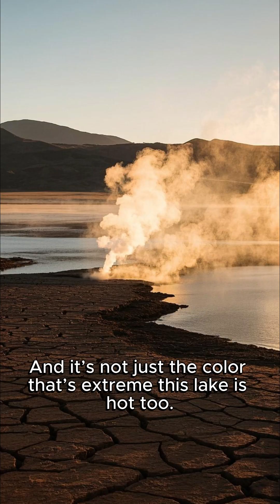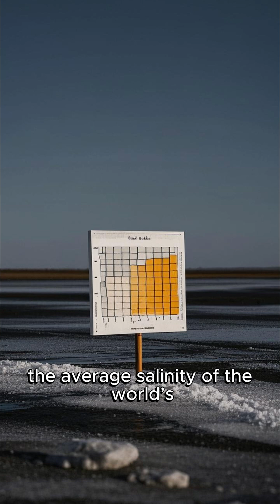World's Saltiest Lake: Why Gaet'ale Pond Is So Extreme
Did you know the saltiest lake in the world wasn’t always here? Meet Gaet'ale Pond, a tiny yet extraordinary lake in Ethiopia’s Danakil Depression, formed after an earthquake in 2005! This hypersaline lake is packed with calcium chloride and magnesium chloride, making it over 12 times saltier than the ocean—and even saltier than the Dead Sea!

In this video, we dive into the fascinating story behind Gaet'ale Pond’s formation, its deadly salinity levels, and how it compares to the world’s other hypersaline lakes. Learn why this unique lake is golden-yellow, bubbling with carbon dioxide, and one of the most extreme environments on Earth.